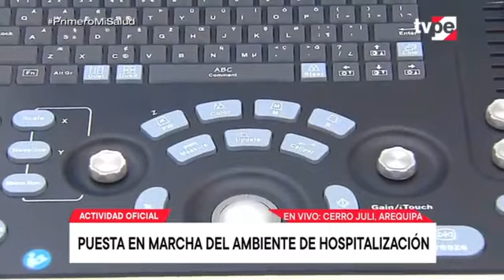19 07 20:Presidente Martín Vizcarra hace entrega de Hospital Temporal Cerro Juli en Arequipa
PrimeroMiSalud El presidente de la República, Martín Vizcarra, pone en marcha el Hospital Temporal Cerro Juli en en la región Arequipa, el cual ha sido implementado por la Autoridad de la Recontrucción con Cambios para la atención de pacientes COVID-19.

Acompañan al jefe de Estado, la ministra de Salud, Pilar Mazzetti;+ la presidenta Ejecutiva de EsSalud, Fiorella Molinelli y la Directora de la Autoridad para la Reconstrucción con Cambios, Amalia Moreno Vizcardo.

En el hospital temporal en Cerro Juli se han dispuesto 200 camas con oxígeno.

La comitiva del Gobierno trasladó a la zona 7 ventiladores volumétricos de alta tecnología con sus respectivos monitores de última generación y casi 4 toneladas de materiales entre insumos médicos.

También se llevó equipos de protección personal, 18 mil pruebas rápidas, medicamentos, balones de oxígeno y kits de medicamentos covid que serán distribuidos entre las regiones de Arequipa y Moquegua.

Además, una nueva brigada compuesta por 30 profesionales de la salud, entre médicos y enfermeras serán parte de la primera línea de batalla en Arequipa, quienes contribuirán al reforzamiento en la atención y cuidado de pacientes Covid-19.

El centro hospitalario temporal fue construido con presupuesto asignado a la  Autoridad de la Recontrucción con Cambios.

Arequipa es una de las siete regiones donde se cumple una cuarentena focalizada en el marco de la emergencia sanitaria por el coronavirus.

Fuente:  Presidencia Perú - Agencia Andina